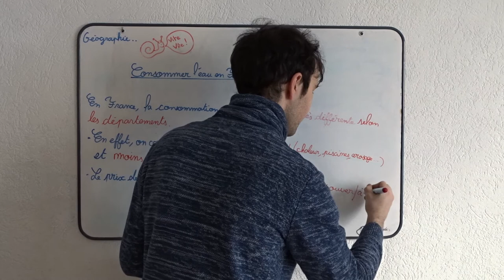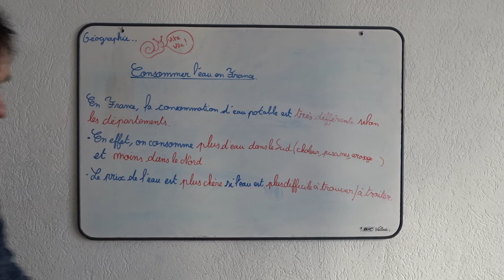Mardi 7 avril partie 9 La géographie 2